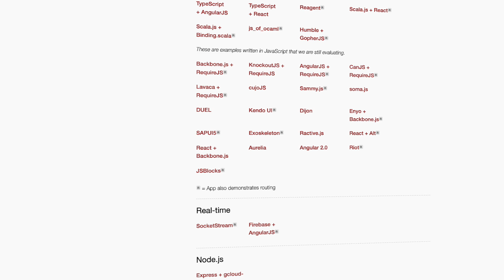Ces 3 projets feront de vous un développeur !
Quel type de projet faut-il mettre dans son portfolio de développeur pour maximiser ses chances de trouver du travail ? Je vous donne 3 exemples de projets à développer, adaptés à chaque niveau de programmation.

list=PLAyPO7TEH9XcQkXW0JjT8wZyu_mCPXUa2

🗣 Une question spécifique à me poser ?
Manifestez votre soutien en incluant votre question dans un Super Thanks. J'y réponds toujours.

🔖 Chapitres
00:00 Les 3 projets pour devenir développeur
00:14 La différence entre les types de projet
00:24 La méthode "Développer les 3S"
00:34 Pour qui et pourquoi cette méthode ?
00:48 Le premier type de projet à développer pour devenir développeur
01:03 Le meilleur projet simple à développer pour les débutants
01:16 Pourquoi est-ce le projet à mettre dans votre portfolio ?
01:26 Les fonctionnalités de ce premier projet
01:36 Les autres projets à programmer pour trouver du travail
01:47 Combien de projets faut-il développer ?
02:01 Mon avis sur l'utilisation des frameworks
02:16 Le deuxième type de projet à développer
02:26 Le but de ces deuxièmes types de projets à coder
02:40 Le projet à développer pour les développeurs intermédiaires
02:50 Combien de projets intermédiaire faut-il développer ?
03:00 Complexifiez l'exemple précédents
03:19 Le troisième type de projet pour votre portfolio.
03:30 Le projet essentiel pour votre portfolio de développeur
03:40 Quels sont les caractéristiques de ce projet majeur ?
03:50 Comment promouvoir ce projet ?
04:04 Que faut-il mettre dans ce troisième projet ?
04:16 Comment trouver de l'aide pour réaliser ces projets ?

👨‍💻 Qui suis-je ?
Je m'appelle Alexis et je suis développeur web full stack (front-end et back-end) ainsi que gérant d'une agence web spécialisée dans le développement PHP, Laravel & Wordpress depuis plus de 15 ans. Au fil des années, j'ai eu l'occasion d'apprendre et maitriser un grand nombre de langages de programmations et technologies de développement comme PHP, Laravel, MySQL, HTML, CSS, JavaScript, VueJs, NodeJS, React, Angular. Sur cette chaine YouTube, je souhaite proposer des formations complètes pour devenir développeur ou apprendre à développer ainsi que partager mes conseils et retours d'expériences qui seront utiles à tous les développeurs full-stack.